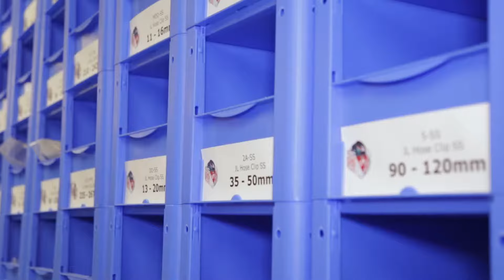Pipestock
Pipestock is a technology company, distributing wholesale industrial flow and plumbing products. Find out more by watching our quick and informative video.

Pipestock is proud to offer over 25000 plumbing products. Offering plumbing solutions for a huge number of scenarios. Be sure to check out the broad range of products before your next plumbing job!

🕖 Office Hours:
Monday to Friday
7:00am to 5:00pm

All content presented in this video is given for reference purposes only and is published without guarantee. We reserve the right to alter or withdraw the video without notice.